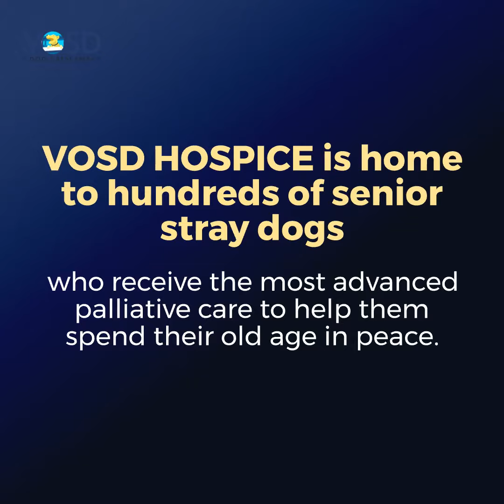BLIND & DEAF old stray dog taken off the streets & brought to VOSD.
NEW DOG AT VOSD: ELDERLY BLIND STRAY DOG UNABLE TO LIVE ON STREETS FINDS SAFETY AT VOSD HOSPICE

In the middle of a busy road was a tiny dog running around clueless and scared for his life. A kind dog lover who noticed this immediately rescued him and took him to a veterinary hospital. The doctors noticed that:

1. He was blind in both eyes
2. Severe spondylitis had caused deformation in his hind legs
3. He was malnourished

They administered medication to help manage the pain, but the elderly dog couldn't be left back on the streets in this condition. The rescuer wrote to VOSD's Helpdesk requesting us to admit him to the VOSD Hospice. We accept senior and infim stray dogs without a surrender fees so 'Maruti' was soon on his way to the VOSD Sanctuary & Hospice.

The poor dog was in a pitiful condition when he first came in so our team groomed him thoroughly to get rid of his matted, dirty fur followed by nail clipping and ear cleaning. He was started on a nutritious weight-gaining diet and to improve his overall condition, along with the VOSD Joint Care Supplements.

Since he is very frail and can't see, Maruti has been housed in VOSD founder Rakesh Shukla's residence, where 100+ blind and special needs dogs live. They are monitored round the clock by day and night duty staff. The sweet boy has adjusted well to his new home and loves being around other dogs and people. Since he can't walk much, he spends most of his days lounging around or sleeping.

Maruti would have met with a tragic end on the streets either dying of starvation or being run over by a vehicle. At VOSD he has been given a new hope in the last stage of his life to live with dignity and in safety. Hundreds of such elderly & infirm dogs call VOSD their home - to support us in providing them with geriatric care, please donate INR 5,000 (~$61) one-time or monthly contributions will help save a dog in need!